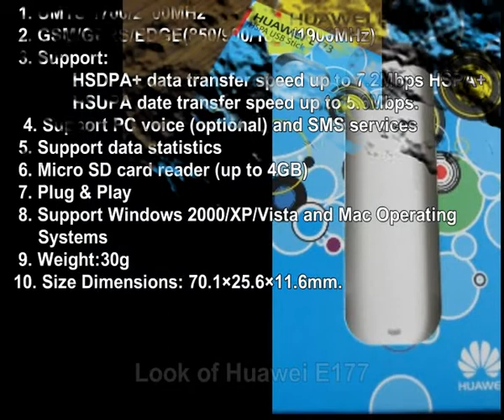Huawei E177 Specifications by ModemArea.com.avi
You are watching Huawei E177 Specifications with complete detail. for more information and review's.

Thanks